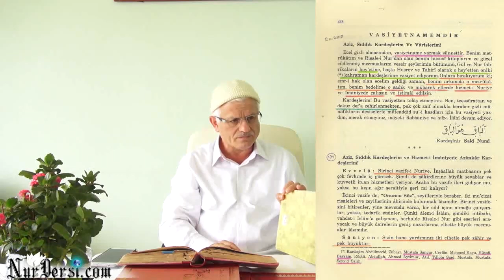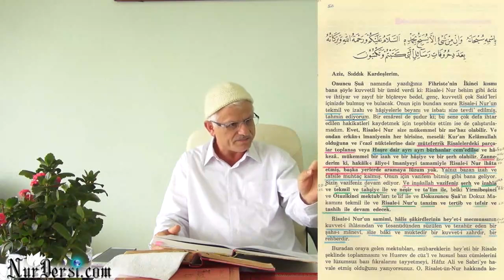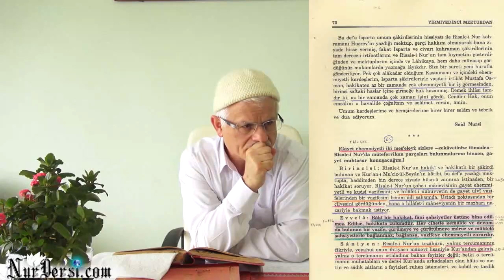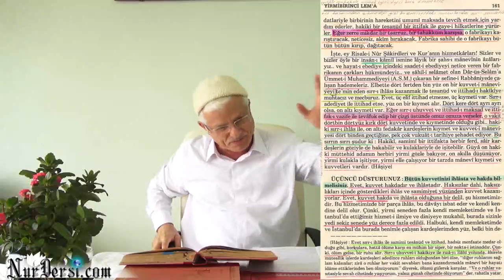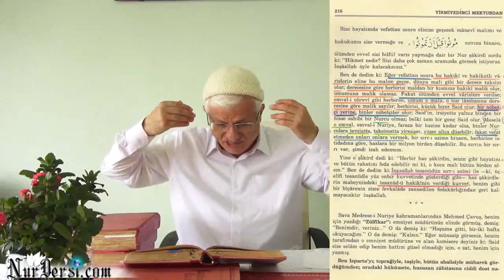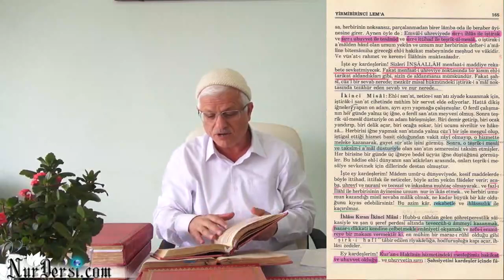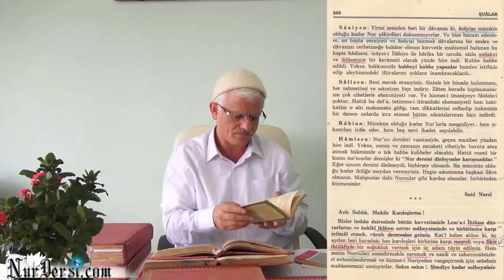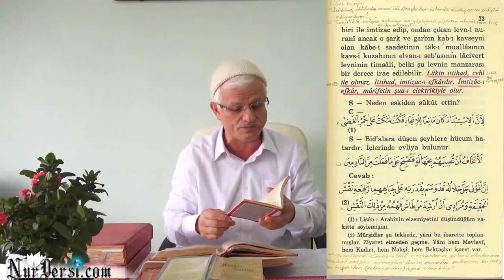Emirdağ Lahikası-1: 216 ( Sırrın Sırrı) (Müzakereli, Bu Dersi Hanımlar İstemişti)